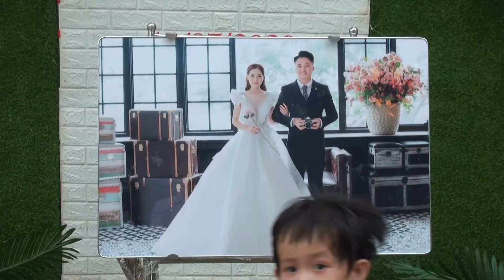TIỆC CƯỚI HỒNG HIỆU NGUYỄN NAM